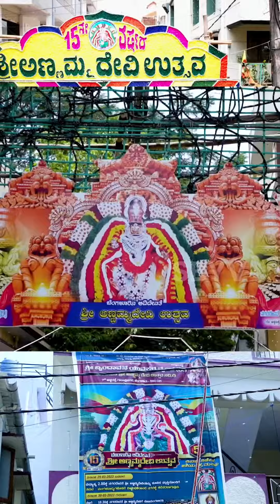Sri Annamma Devi Utsava - 2023 || Gayathrinagar || SBYV